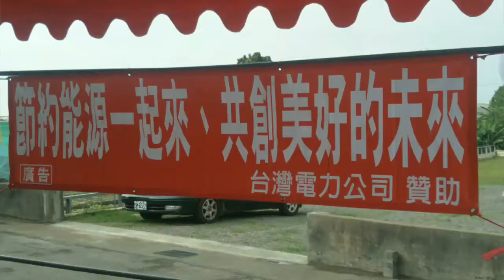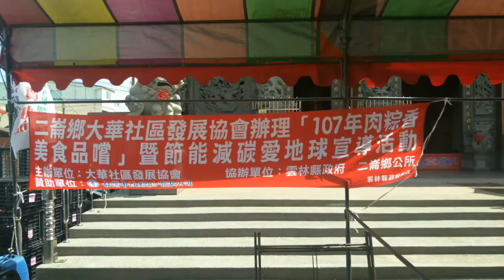雲林縣二崙鄉大華村~社區發展恊會~舉辦端午節活動、粽香飄逸傳鄉里。……！！